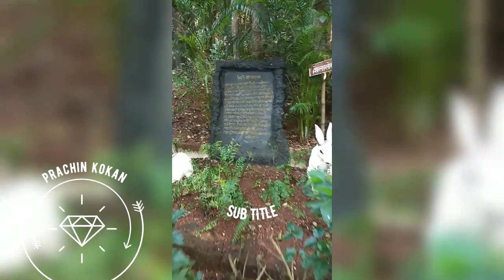ganpati pule trip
full enjoy